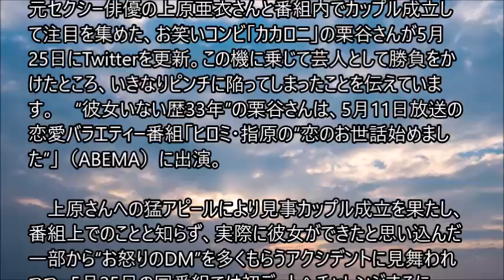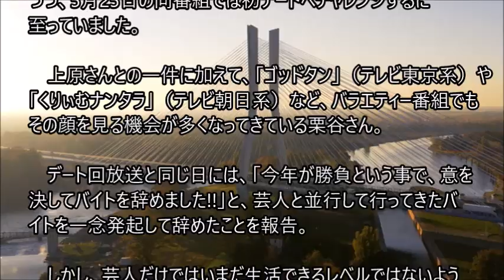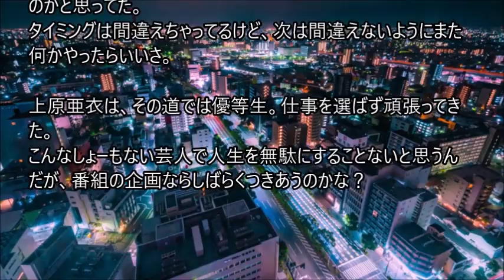“彼女いない歴33年”の芸人、上原亜衣と「カップル成立」後に勝負かけるも……7万869円の現実に「タイミング間違えた」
元セクシー俳優の上原亜衣さんと番組内でカップル成立して注目を集めた、お笑いコンビ「カカロニ」の栗谷さんが5月25日にTwitterを更新。この機に乗じて芸人として勝負をかけたところ、いきなりピンチに陥ってしまったことを伝えています。　“彼女いない歴33年”の栗谷さんは、5月11日放送の恋愛バラエティー番組「ヒロミ・指原の“恋のお世話始めました”」（ABEMA）に出演。

　上原さんへの猛アピールにより見事カップル成立を果たし、番組上でのことと知らず、実際に彼女ができたと思い込んだ一部から“お怒りのDM”を多くもらうアクシデントに見舞われつつ、5月25日の同番組では初デートへチャレンジするに至っていました。

　上原さんとの一件に加えて、「ゴッドタン」（テレビ東京系）や「くりぃむナンタラ」（テレビ朝日系）など、バラエティー番組でもその顔を見る機会が多くなってきている栗谷さん。

　デート回放送と同じ日には、「今年が勝負という事で、意を決してバイトを辞めました!!」と、芸人と並行して行ってきたバイトを一念発起して辞めたことを報告。

しかし、芸人だけではいまだ生活できるレベルではないようで、「7万869円」と記された給与明細の写真とともに、「そして終わりました。辞めるタイミング間違えた。さて……どうしようか。皆さんお仕事ください！　お願い致します」と訴えかけています。。。。